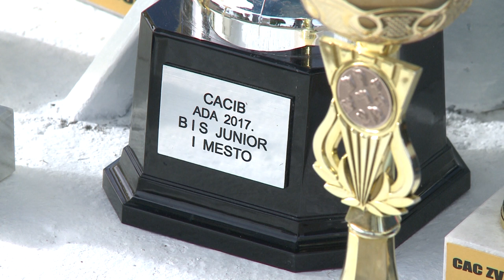Cane Corso odgajivacnica Royal Kennel, Bijeljina, Bosna i Hercegovina 30 10 2018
Nacionalna televizijska kuća Aletrnativna televizija Republike Srpske Banja Luka u posjeti odgajivačnici Royal Kennel Bijeljina koja odgaja plemenitu rasu Cane Corso.
National television network Alternativna televizija of Republic Srpska Banja Luka  visiting breeder Royal Kennel Bijeljina that breeds noble breed Cane Corso.